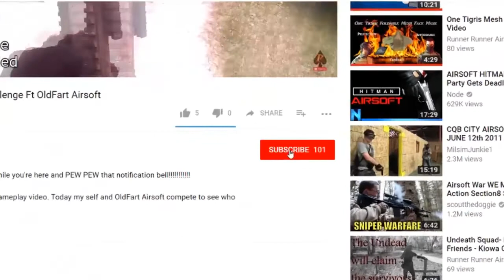APC Outdoor Kill Confirmed -Epic Gameplay- Airsoft Battle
Welcome Back to another Gameplay Video:
In today's gameplay I am playing at APC Outdoor in Brighton Co. Kill confirmed is a great game mode that I love and so I put together a few games of it. I tried my hand a 720p60 and I do hope you enjoy the loo. My camera quality will be changing in the future but I hope you enjoy this gameplay